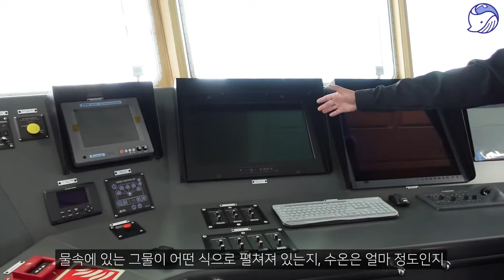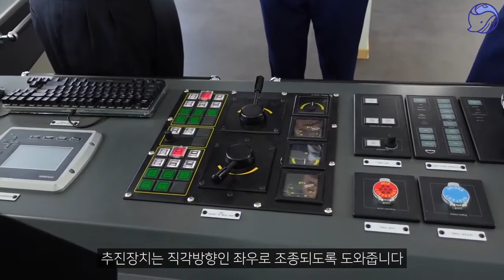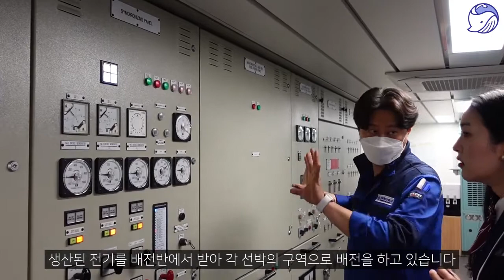[부경대학교] 수산계 최대 실습선 '백경호'🛳 어디까지 가봤니?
반갑습니다. 국립부경대학교 입학홍보대사 부경나래17기입니다🐳
이번에 부경대학교에서 수산계 최대 실습선인 '백경호'가 취항하였습니다!
해양,수산 관련 학과 학생들은 백경호 내부 모습이 담긴 영상을 통해 많은 도움이 되었으면 좋겠습니다.❤